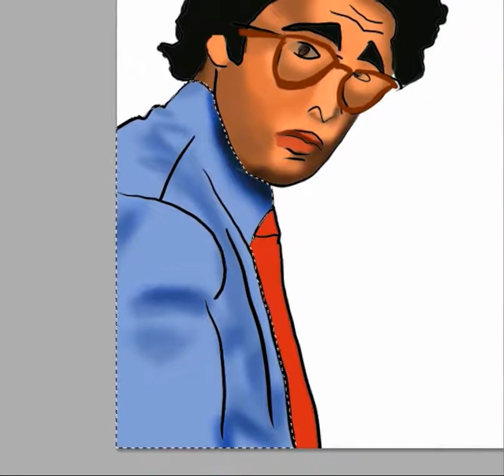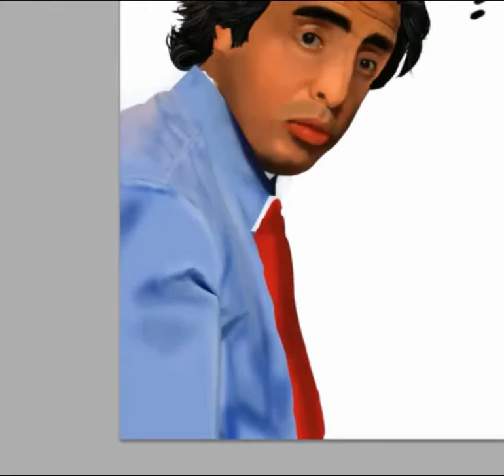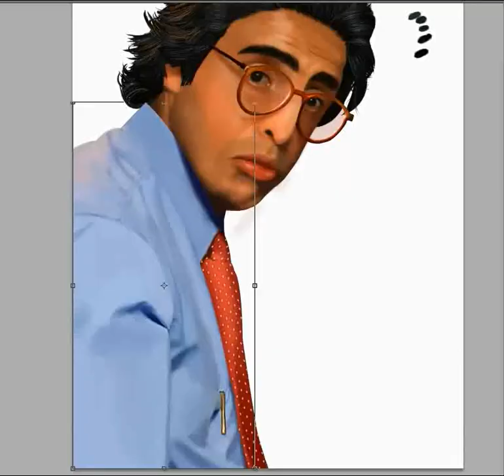HOMENAJE JAIME GARZÓN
SPEED-PAINTING GarzónVive